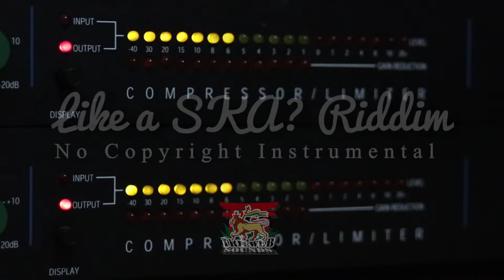[ フリートラック ] SKA POP Riddim [ レゲエ/SKA /トラック/インストゥルメンタル リディム ダウンロード ]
※このRiddimを無断で使用してのサブスク・デジタル配信はできません。（要許可）ご希望の方は下記LINE公式よりお問合せください！
※YouTube（BGM,バックトラック）での使用とライブ・現場）での使用はご自由にどうぞ！

ファイルをご希望の方は下記LINE公式アカウントよりご連絡ください。

🔥オリジナルRiddimの制作・このオケのアレンジ承ります。
小節・キーの変更・アレンジ・Mixなどお声がけください。
詳細はLINEまたはメンバーシップにてお気軽にご相談ください！

その他、多数あります。

オケ（RIDDIM）のご相談はお気軽にLINE公式アカウントへGO!